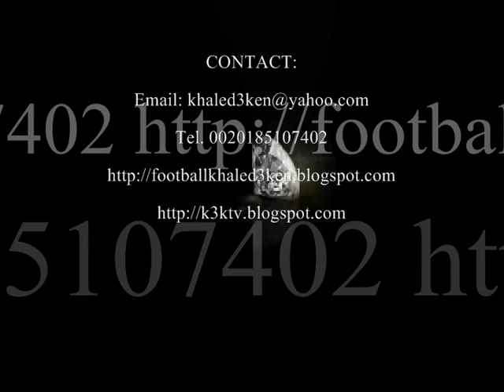PORTRAIT DRAWING STADIONSPRECHER LOTTO KING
DRAWING PORTRAIT STADIONSPRECHER LOTTO KING KARL SINGER FOOTBALL GERMANY HAMBURG HSV VIDEO LIVE KHALED3KEN